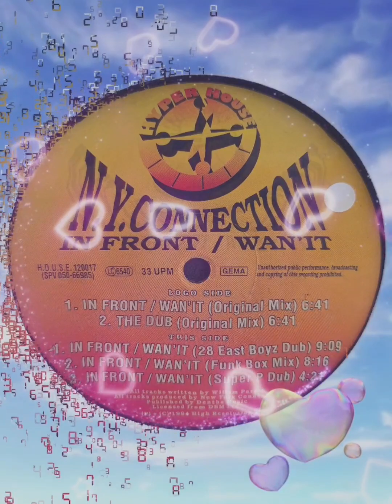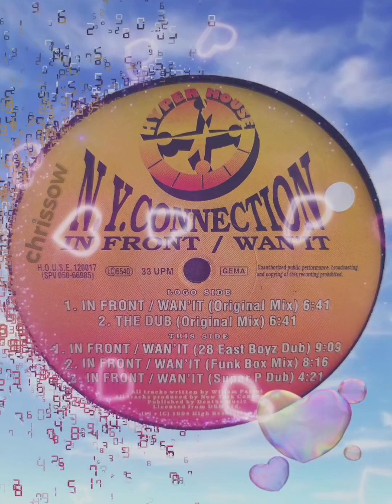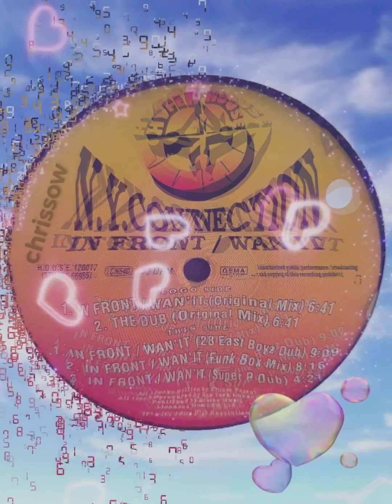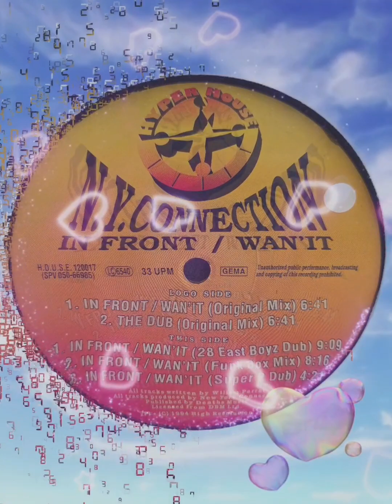N. Y. Connection - The Dub (Original Mix)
N.Y. Connection – In Front / Wan' It

Label:                     Hyper House – HH 120017
Format:                  Vinyl, 12"
Land:                      Germany
Veröffentlicht:      1994
Genre:                    Electronic
Stil:                         Progressive House, Deep House

Trackliste

A1    In Front / Wan' It (Original Mix)                6:41

A2    The Dub (Original Mix)                              7:44

B1    In Front / Wan' It (28 East Boyz Dub)     9:09

B2    In Front / Wan' It (Funk Box Mix)            8:16

B3    In Front / Wan' It (Super P Dub)             4:21

Carpe Noctem
Carpe Noctem